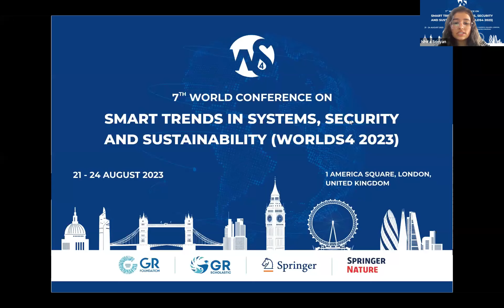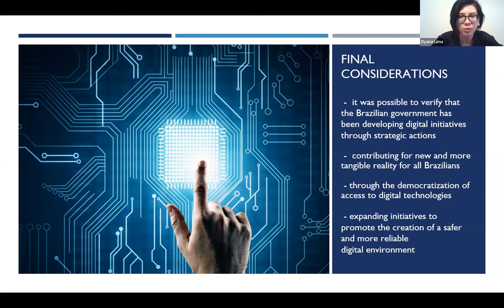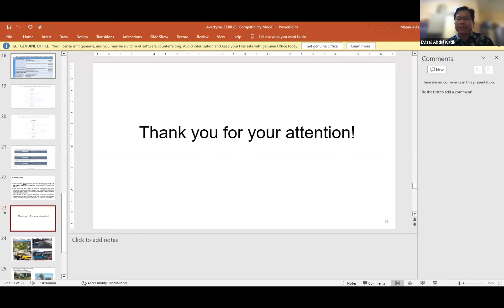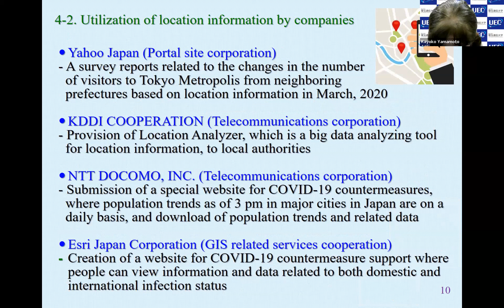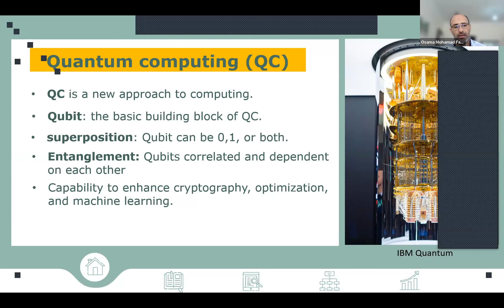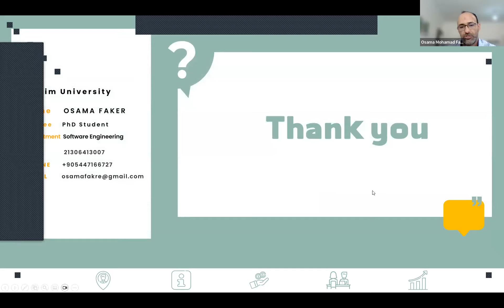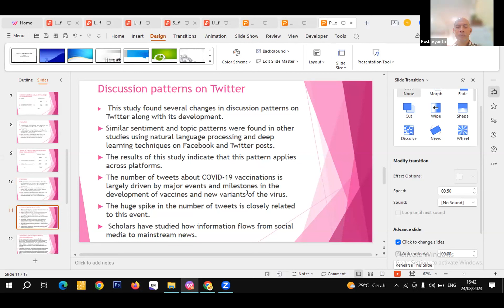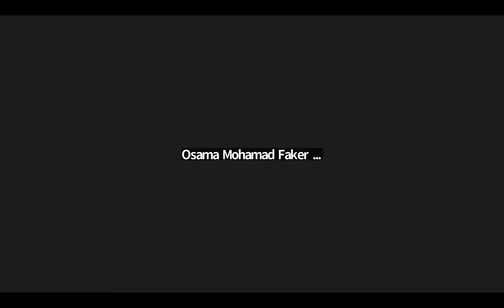7th WS4 2023 | London, United Kingdom | Technical Session 5A